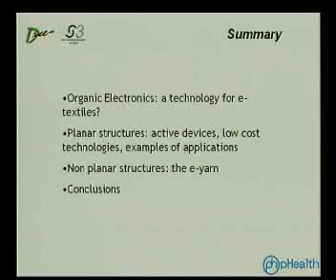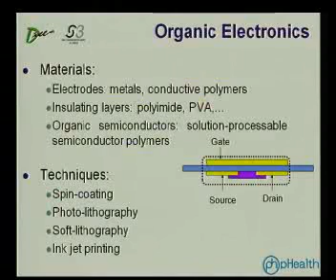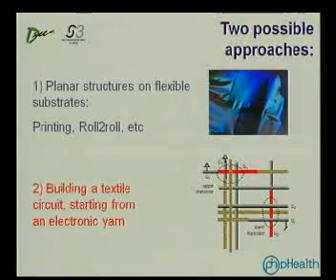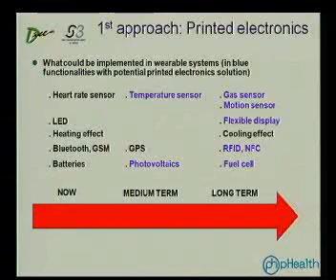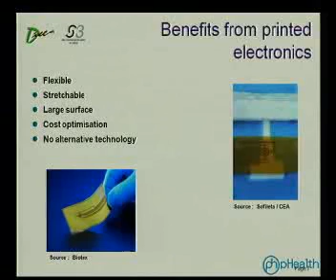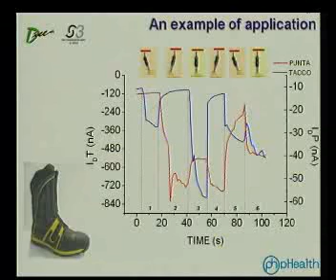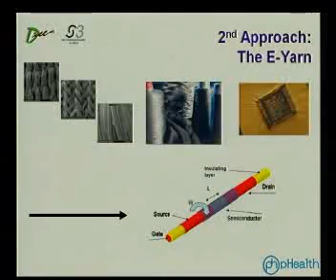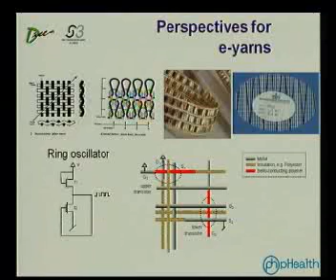Annalisa Bonfiglio 1/2 - pHealth2008 (Inglés)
Annalisa Bonfiglio Presentation
pHealth2008 Congress